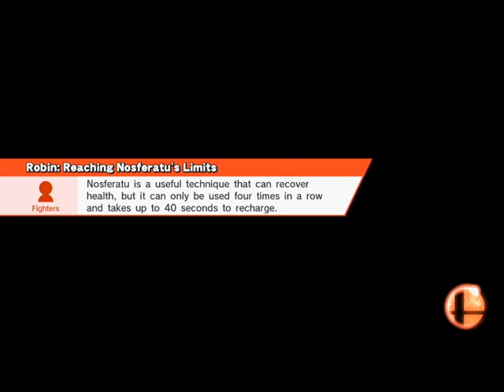UTSmash Campus Clash 2-7-15 Eggy(Fox) VS Kntmr(R.O.B.) Winners Round 4